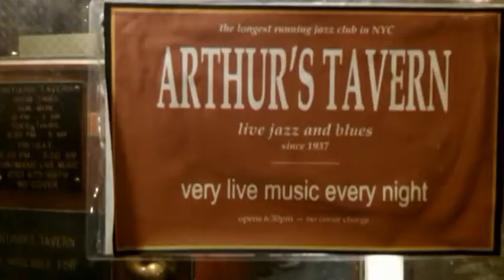Smoot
A Smoot Spring Evening in the West Villuj